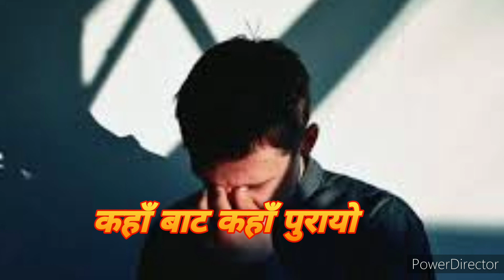kaha bata kaha purayo | movie Badal Pari |Sonu Nigam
song tittle - Birahi ko bhaka le
Singer        - Sonu Nigam
lyrics          - Surendra Rana
Cover         - Bikram Biswa
video on     - Powerdirector app
pic               - pixellab